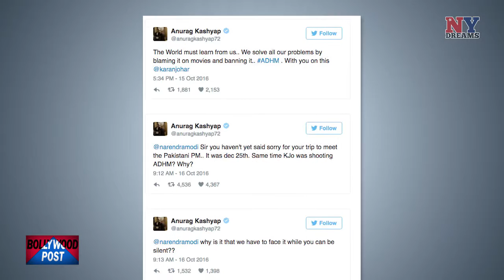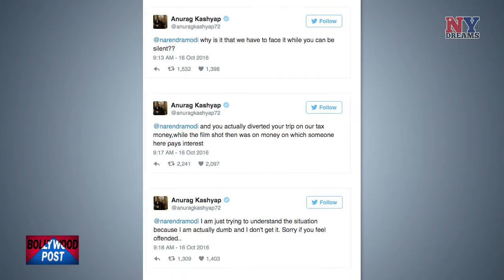Ae Dil hain mushkil Move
After the uri attacks, media has been ablaze with the news that certain films were being scrutinized becuase their association with pakistani actors.  It has been confirmed that certain states have actually banned the film Ae Dil hain mushkil, and bollywood is split on their reaction.